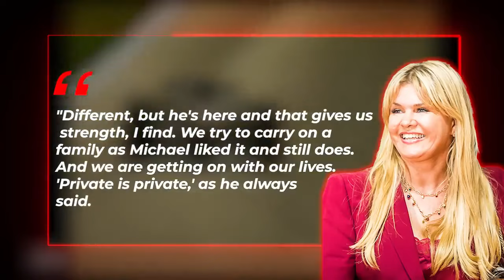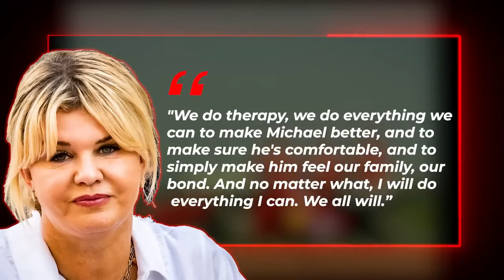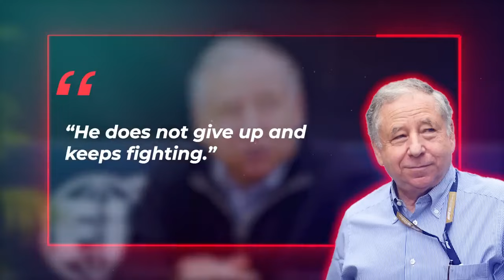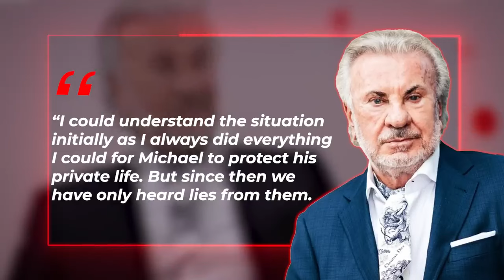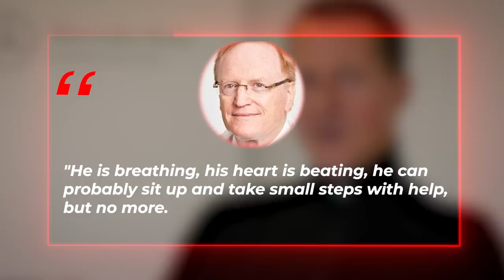HEARTBREAKING UPDATE on Michael Schumacher!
It has been almost a decade since Michael Schumacher suffered a terrible skiing accident. Since then, his health condition has been kept a closely guarded secret, with only a few close friends and family allowed to see the seven-time world champion.

Today, we look at the latest news on the German's health, whether or not we'll ever see him in public again, and some troubling allegations levelled against his family.

🎨 Written, voiced and produced by Formula 1 Live